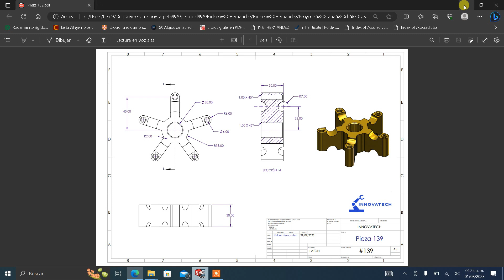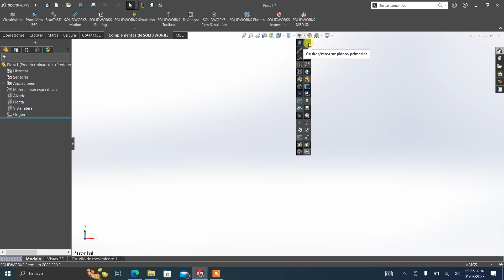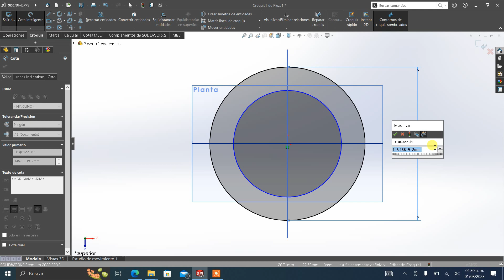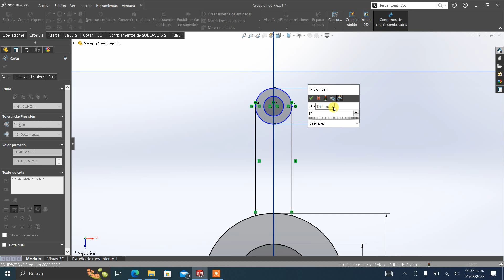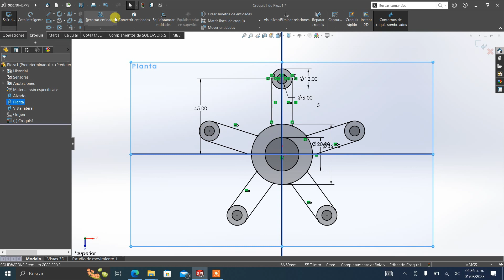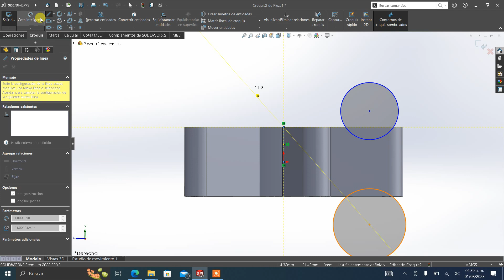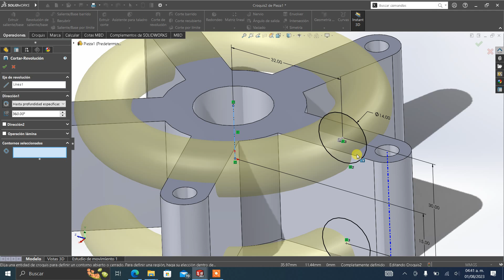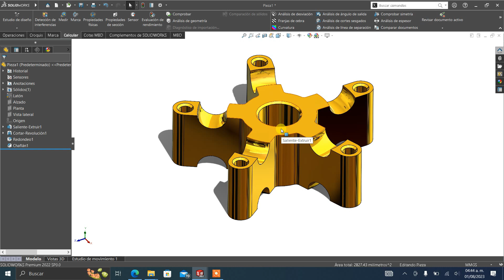✅Domina SolidWorks Desde CERO: Tutorial Completo Principiantes y Expertos #139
¡Bienvenidos al tutorial de SolidWorks! En este video, aprenderás cómo utilizar una de las herramientas de diseño 3D más populares y poderosas en el mercado.

SolidWorks es una herramienta de software CAD (Diseño Asistido por Computadora) que permite a los ingenieros y diseñadores crear modelos 3D de alta calidad para una variedad de aplicaciones. Desde piezas mecánicas hasta dispositivos electrónicos y productos de consumo, SolidWorks es una herramienta esencial para cualquier diseñador que busque crear prototipos y productos innovadores.

En este tutorial, cubriremos los conceptos básicos de SolidWorks, desde la navegación por la interfaz hasta la creación de formas y extrusiones básicas. Aprenderás a utilizar herramientas avanzadas, como el modelado de superficies y la creación de ensamblajes, para construir diseños más complejos.

Ya seas un estudiante de ingeniería, un diseñador de productos o simplemente alguien interesado en aprender una nueva habilidad, este tutorial de SolidWorks te proporcionará una sólida base para comenzar a trabajar en tus propios diseños 3D.

¡Así que no esperes más! ¡Vamos a sumergirnos en el mundo de SolidWorks y descubrir lo que esta herramienta de diseño 3D puede hacer por ti!

A continuación, algunos proyectos Gratis que te podrán interesar diseñados en SOLIDWORSK paso a paso.
Proyecto completo Motor de Cuatro Cilindros en SOLIDWORKS 2022
-Tutorial de solidworks para principiantes.

CONTENIDO: